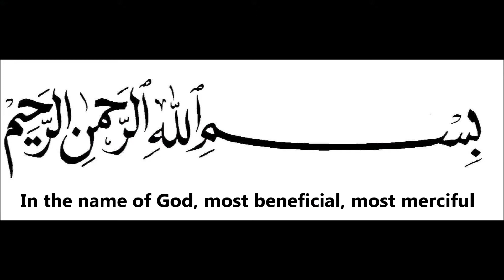Du'a is not Amazon - Nouman Ali Khan